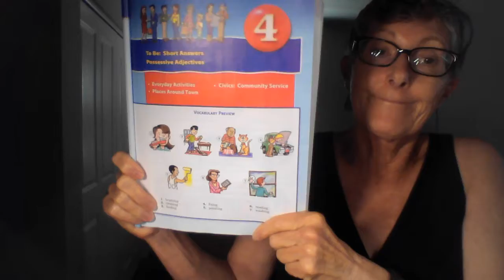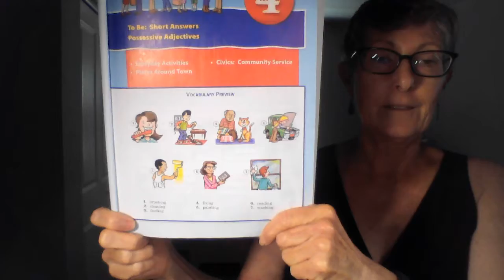Text book page 27, Vocabulary